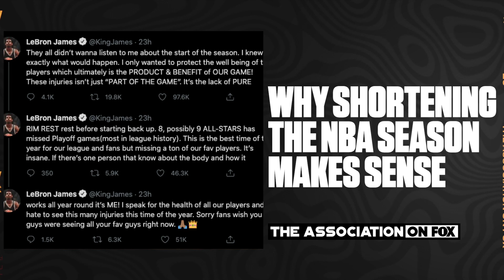Broussard reacts to LeBron blaming NBA for excessive injuries | FOX SPORTS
Chris Broussard reacts to LeBron James' tweets about the NBA season schedule being the reason behind this year’s excessive injuries.